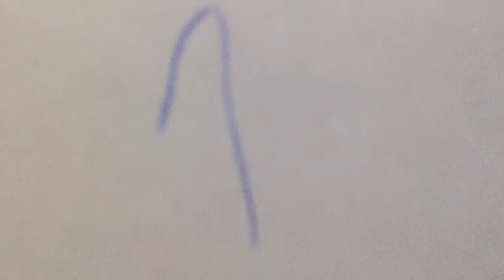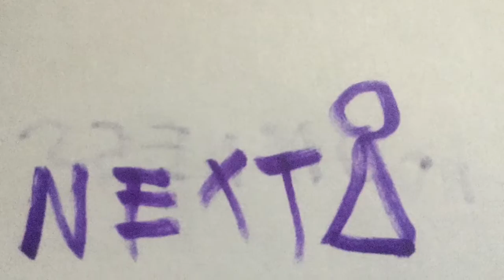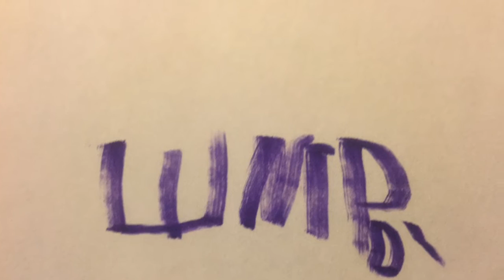RaNdOmneEs¡ 2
8 more CRAzY CLIPS